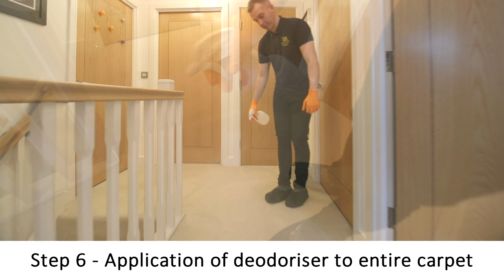Carpet Cleaning! Professional Video!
Carpet Cleaning Demo, with method and examples. This is pretty typical of our work day in day out. I hope you enjoy the video.

Thanks Joe!